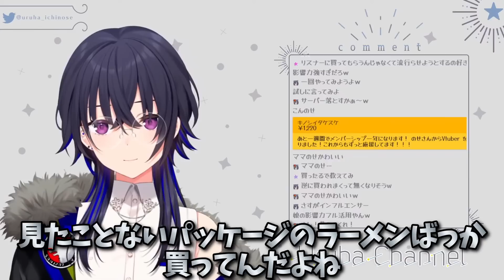しっかり者なママに利用されそうになってる一ノ瀬うるはｗｗｗ【切り抜き/一ノ瀬うるは】